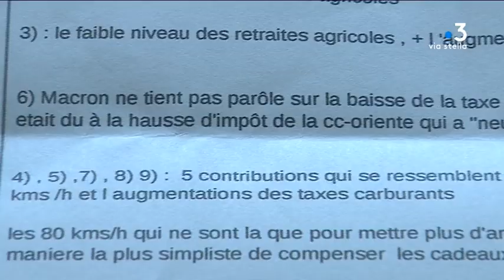Linguizzetta : une trentaine de personnes a participé au grand débat national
La mairie de Linguizzetta a choisi de participer au grand débat national. Ce samedi 2 février, une trentaine de personnes se sont déplacées dans les locaux de l'école primaire. Parmi les problématiques soulevées : la lourdeur fiscale, ou encore les faibles retraites.

Intervenants - Séverin Medori, Maire de Linguizzetta ; Michel Sinibaldi, Viticulteur à la retraite ; Olivier Wuillequez, Habitant de Linguizzetta
Equipe - Solange Graziani ; Christian Giugliano ; Géraldine Giordano.